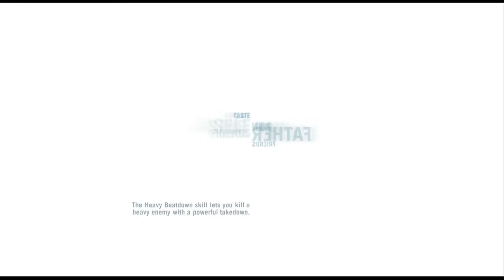Far Cry Walkthrough XBOX 360 Part 063